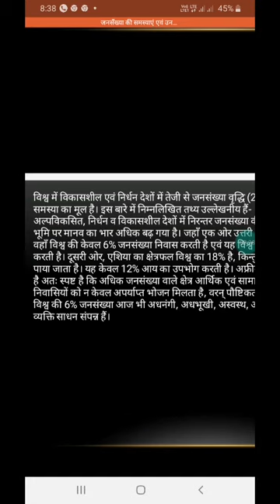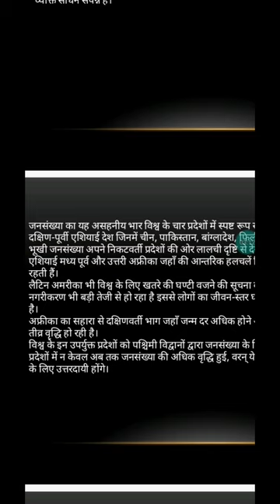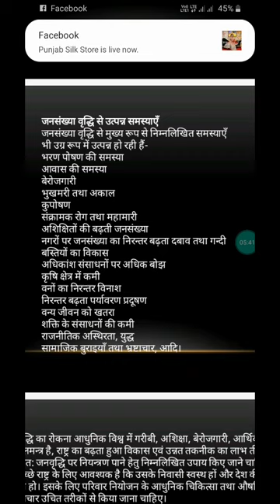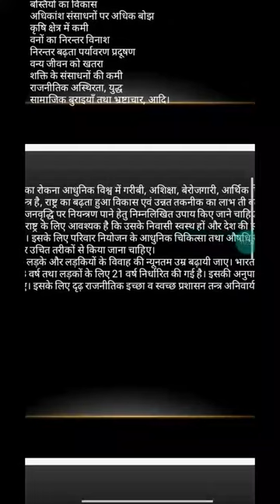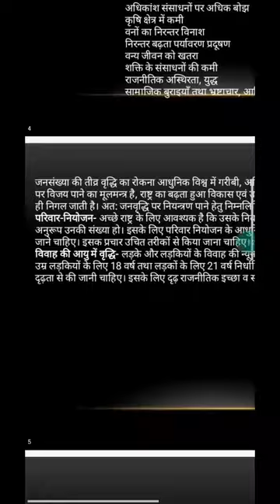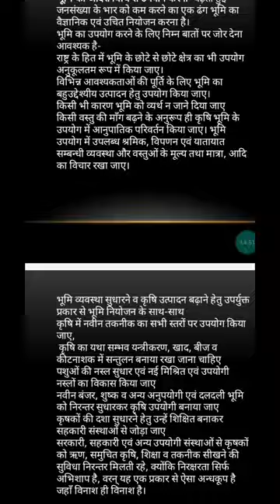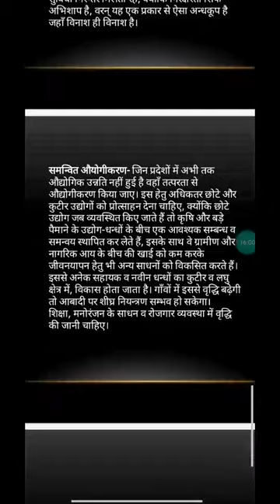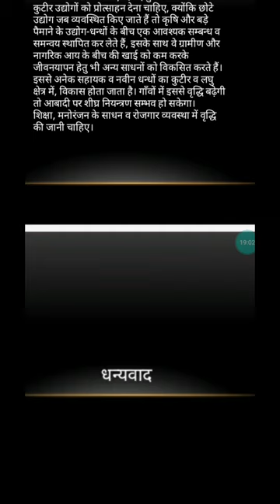13 October 2020